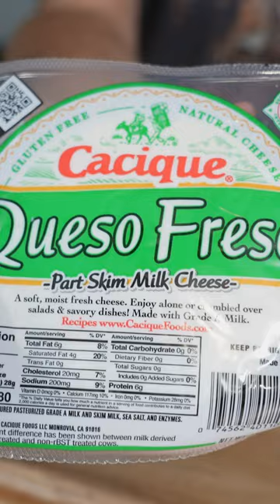Street Corn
Fire roasted corn, home made pico, cilantro crema, cotija cheese.